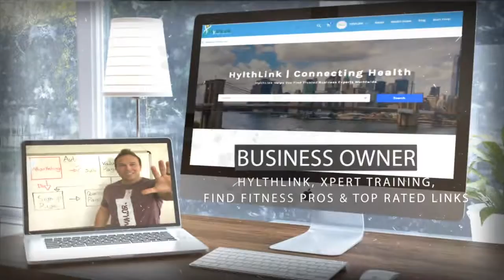What Are Some Free Email Marketing Tools?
Having used many email marketing businesses, I must say, most of the software out there have all the options, controls and features. Also, they all have much different pricing and require different skill levels to setup.

1. The Difference
2. The Price
3. Features
4. Testimonials
5. Analytics
6. Automation